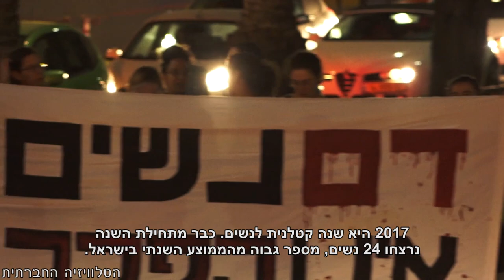מי תהיה הבאה בתור?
2017 היא שנה קטלנית לנשים. עד אמצע ספטמבר נרצחו כבר יותר נשים מהממוצע השנתי בישראל. לאחר הרצח של היבא מנעא פרויקט 'תזכור', שמוקדש להנצחת הנשים שנרצחו, ארגן הפגנות זעם בתל אביב ובירושלים.